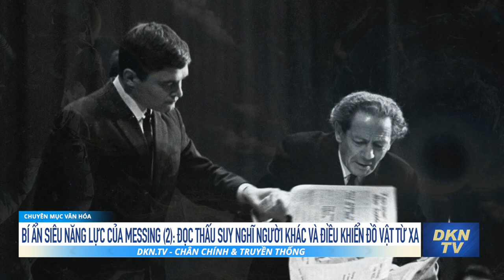Bí ẩn siêu năng lực của Messing (2): Đọc thấu suy nghĩ người khác và điều khiển đồ vật từ xa